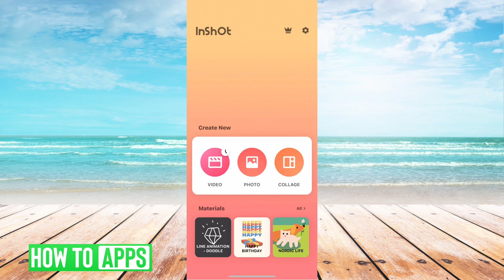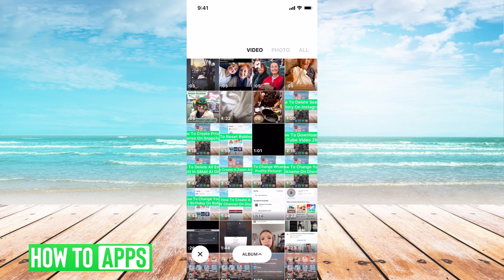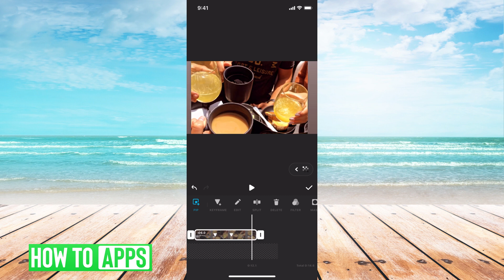How To Zoom In On Video InShot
Let's zoom in to your video using the video editing app InShot.

InShot is a great video editing app that lets you do a lot. In this video, I walk you through how to zoom in and out of any video so you can only show the part of the clip you want. You can also add photos to the video as well and zoom in or out of the photos to make them bigger or smaller. This process works the same on iPhone and Android in 2021.